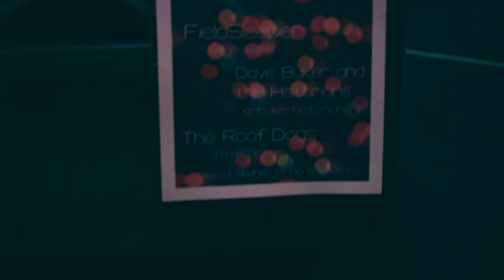The Roof Dogs - Late Great Mount McKinley | Sofar Columbus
The Roof Dogs performing "Late Great Mount McKinley" at Sofar Columbus on december 18th 2016

Filmed by: DOP/Filmed by: Tiera D. Photo

Edited by: Tiera D. Photo

Audio by: Tony Rice

Thanks to Big Room Bar for Hosting !